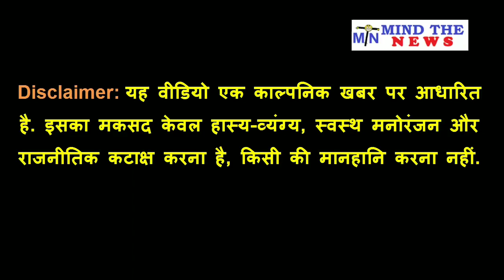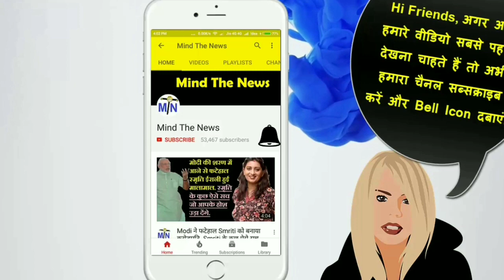Narendra Modi को PM पद से हटाकर Advani के साथ Margdarshan Mandal में किया जाएगा शामिल। MindTheNews.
Narendra Modi को PM पद से हटाकर Lal Krishan Advani के साथ Margdarshan Mandal में किया जाएगा शामिल। MindTheNews.